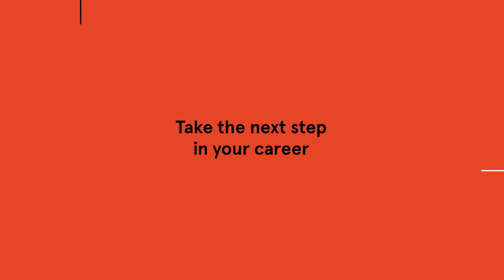Fast track your career in medicine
Our postgraduate courses are taught by experts in their field, and will give you the skills and knowledge to work at a high level in your chosen health and medicine area. Hear from our academics and student to learn more about our professional medical education programs.